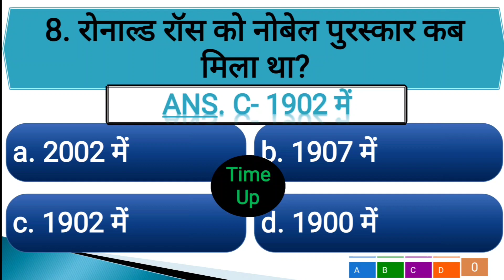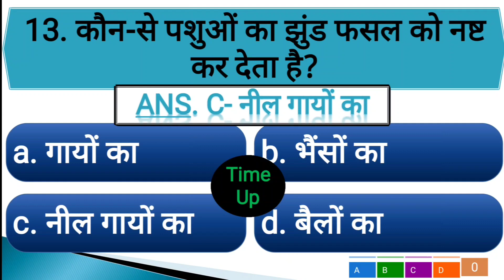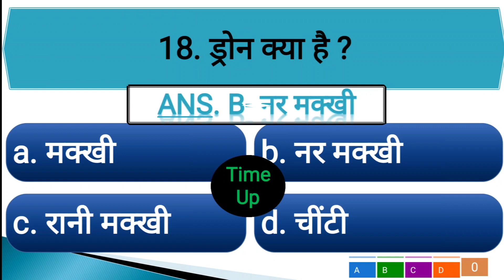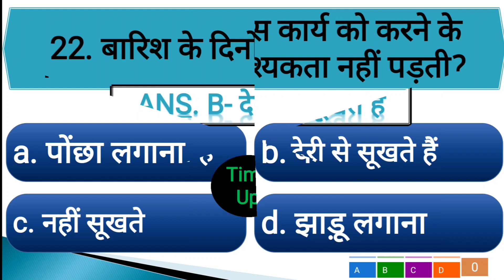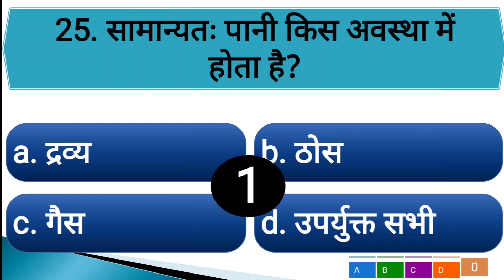EVS Online Quiz || इस सप्ताह के सिलेबस पर आधारित EVS विषय की ऑनलाइन प्रश्नोत्तरी || Top 25 Questions